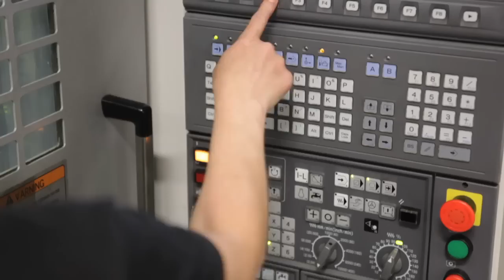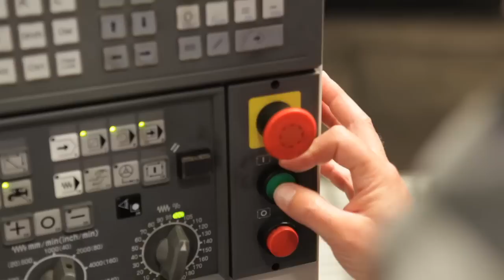Överum plough production